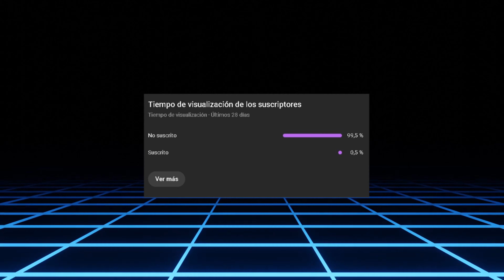ESTE ES EL NUEVO JUEGO de SILENT HILL 2!!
mientras estaba revisando los comentarios me e dado cuenta de que me he equivocado con los años, no son 13 son 23, perdón perdón se me ha colado jjajajajaja